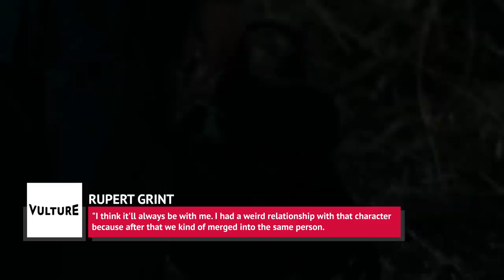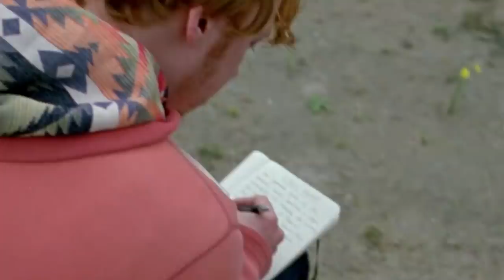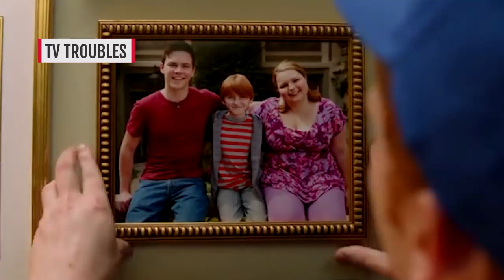The Real Reason Hollywood Won't Cast Rupert Grint Anymore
When you’re a former child star coming off one of the most successful film franchises of all time, it can be hard to turn that popularity into a successful acting career. Rupert Grint played Harry Potter’s best friend Ron Weasley in all eight Harry Potter films, and while the red-headed actor won the hearts of fans, he hasn’t been able to find a lot of acting success since. His Potter co-stars Emma Watson and Daniel Radcliffe seem to be making the kinds of movies they want to, but Rupert Grint has mostly been out of the spotlight. So what happened? Here’s the real reason Hollywood won’t cast Rupert Grint anymore.

Needing a break | 0:00
Odd jobs | 1:06
Going unnoticed | 2:13
Post-Potter pans | 2:59
TV troubles | 4:48
Turning to the stage | 5:46
Tabloid fodder | 6:12
Close to home | 7:50
Charity focus | 8:25
Turning it around | 8:54